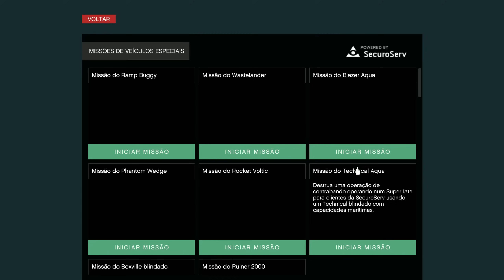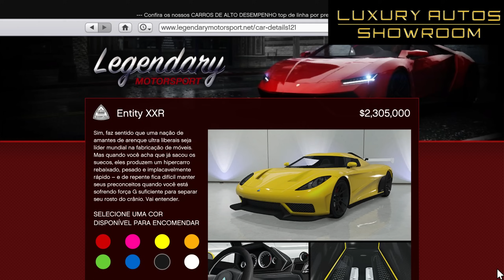Atualização Semanal 17/08/2023 - GTA Online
Cansado de jogar sozinho? Faça parte de nosso comando nele tem uma galera gente boa para se jogar junto e o melhor de tudo, todos se ajudando nas vendas de esquemas e fazendo dinheiro fácil no GTA Online. Nada de matar um aos outros e sem griefers atrapalhando, além disso temos eventos semanais reunindo toda a galera, se quiser fazer parte da família Mengharts segue o link abaixo de recrutamento.

*GUIA DO BILIONÁRIO ATUALIZADO (PC, PS5, PS4, XBox Series X/S e XOne)*

️🎮Comando de PS4🎮
fale com Nilton (no App Project Z )
️❌Comando de Xbox❌

❯ Placa Mãe: MSI Mag Tomahawk X570S Wifi
❯ CPU: AMD Ryzen 9 5950X 3.40Ghz
❯ GPU: ASUS RX 6700XT 12GB GDDR6 Dual
❯ RAM: XPG D60 DDR4 32GB 3600Mhz
❯ SSD: XPG Gammix S70 Blade 1TB
❯ HD: Seagate Barracuda 6TB
❯ CPU Cooler: EVGA CLC 360mm Push'n'Pull
❯ Fonte: XPG Core Reactor 850W
❯ Gabinete: Motospeed Hyrax HGB700
❯ Kit de Fans RGB: Aigo AR12PRO

📟Periféricos📟
❯ Monitor: LG 24GN600-B
❯ Mouse: Redragon King Cobra 2
❯ Teclado: Redragon Surara Pro
❯ Headset: Redragon Zeus X RGB
❯ Microfone: FIFINE T669